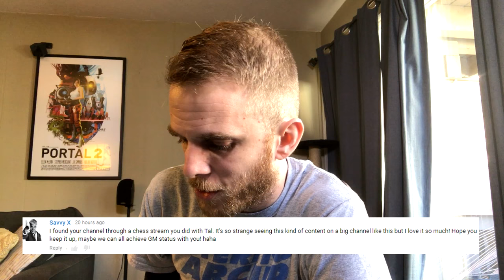Lessons From A GRANDMASTER! (Chess w/GM Tal Baron #3)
Song: Caine
Artist: PYLOT

In this video, I get a chance to have Grandmaster Tal Baron walk me through his thought process when he's evaluating a position and coming up with the right move. You could study little things like how to develop your pieces, how to avoid traps, and how to improve your position to set up for the checkmate for a million years and still never quite fully master the game. I really love chess. Hope you dig the series.